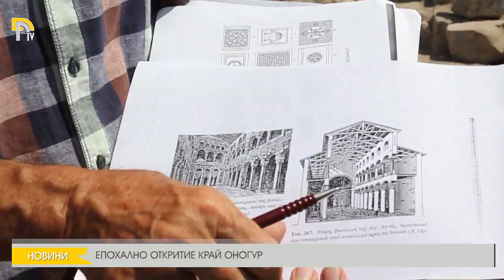ЕПОХАЛНО ОТКРИТИЕ КРАЙ ОНОГУР